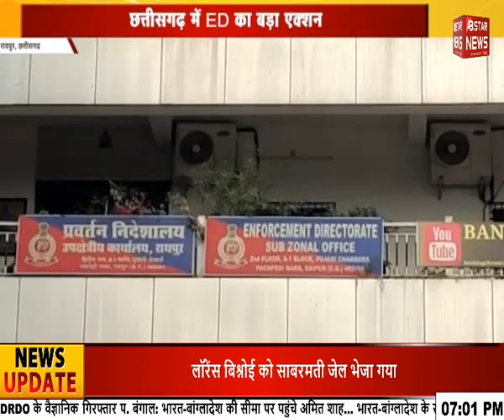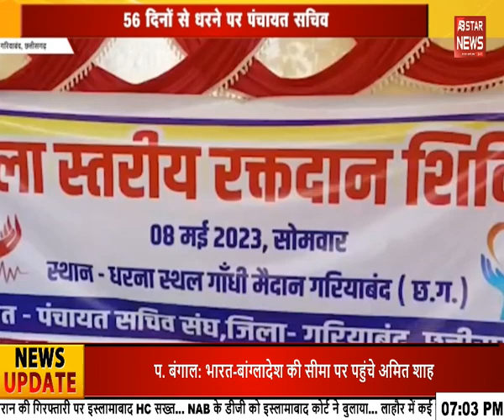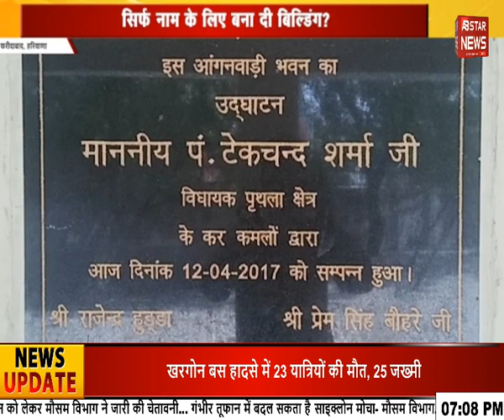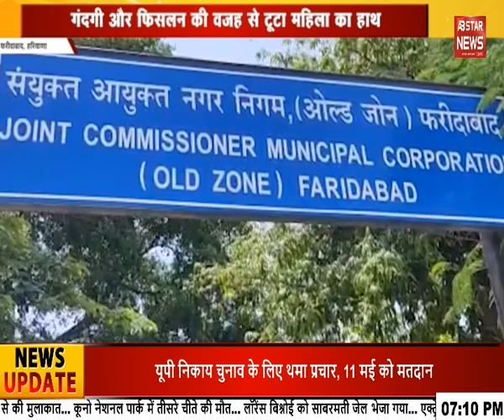सिर्फ कागजों में काम, रोजगार सहायक डकार रहे पैसे | AB STAR NEWS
About ABStarNews